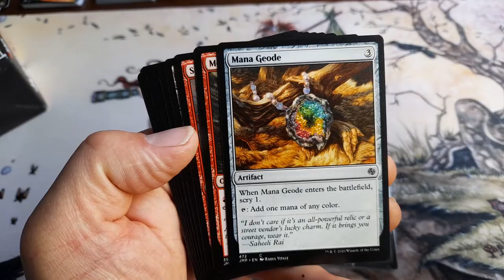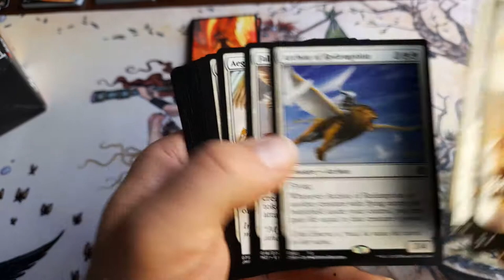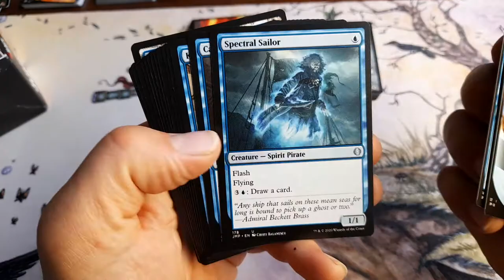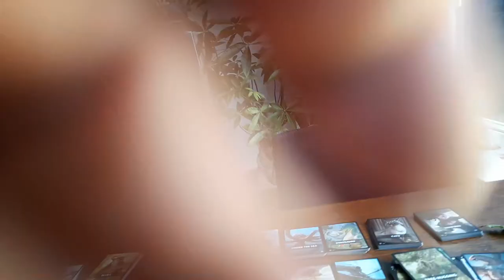A booster a Jump start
A booster a day

A series of videos where I open a random booster every day, from the boosters i have in stock.